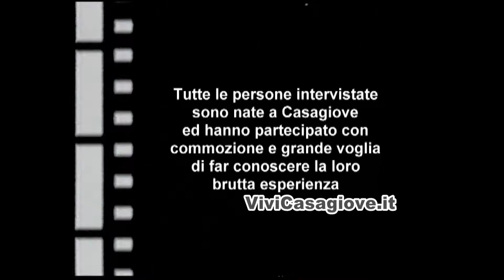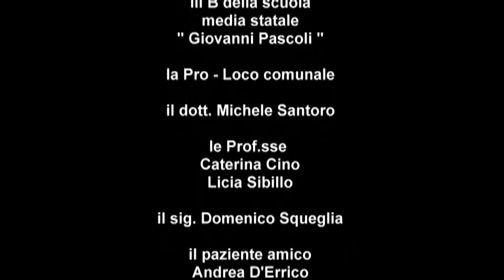PER NON DIMENTICARE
...Se comprendere è impossibile, conoscere è necessario, perché ciò che è accaduto può ritornare, le coscienze possono nuovamente essere sedotte ed oscurate: anche le nostre.

Primo Levi